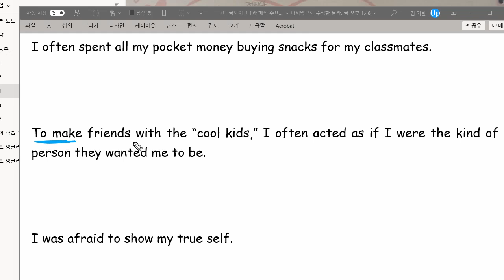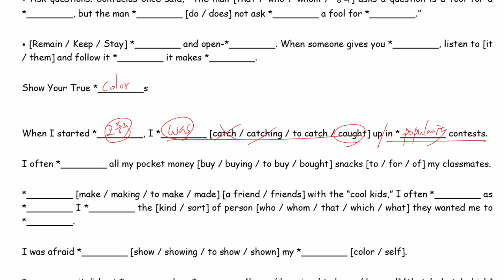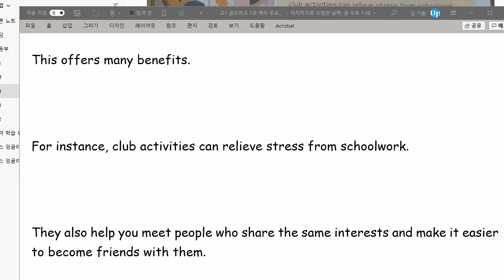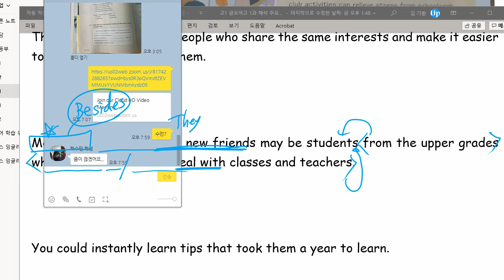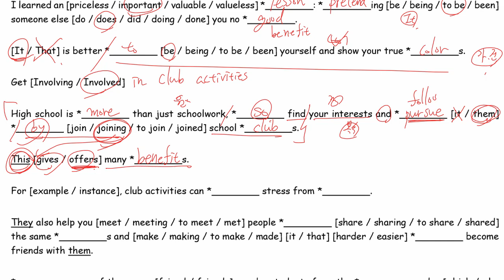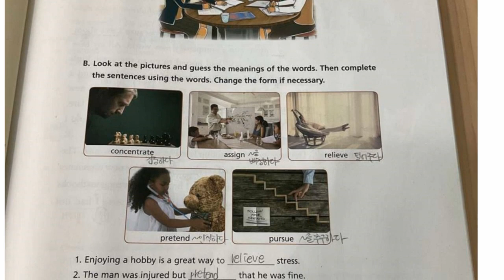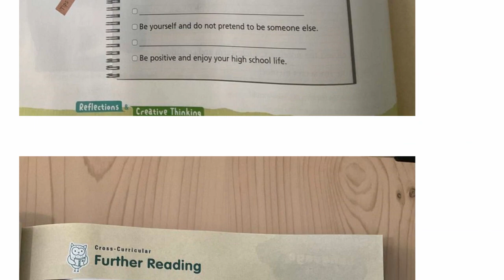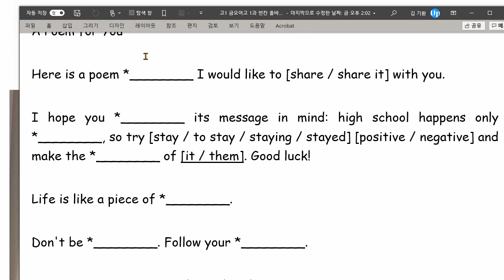고1 2021 03 15 금오여고 1단원